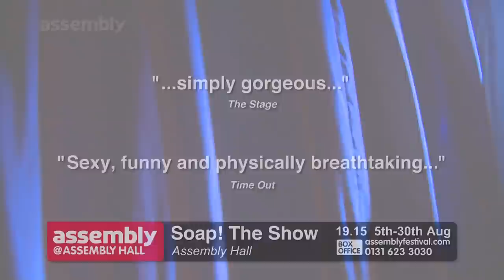Soap! The Show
19.15 August 5th -30th 2010
Assembly Hall

Sexy, funny and dangerous, Soap features aerial acrobatics performing in, on, and around bathtubs in a show that leaves the audience breathless in admiration. These awe-inspiring aerial acts are a once-seen, never forgotten experience. Prepare to watch something exquisite!

Filmed by Christian Herrmann
Music and Editing by Christopher Coope